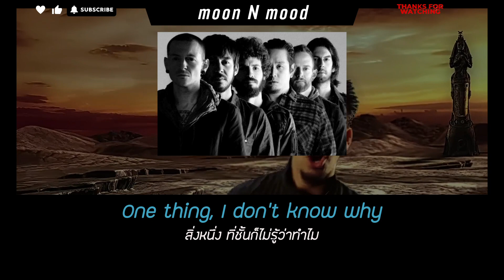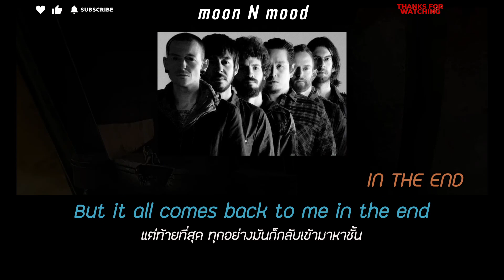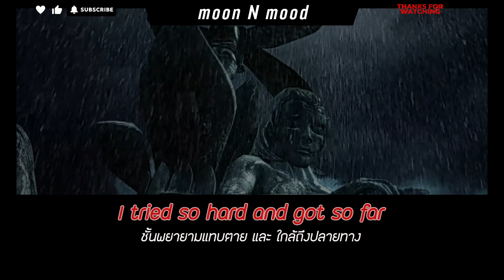[Subthai/แปลไทย] Linkin Park - In The End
❤ ต่างกันแค่ภาพขยับ
❤  วง ROCK วงแรกที่เราตามและรู้จัก
❤  คิดถึง เชสเตอร์ มาก ไม่มีใครจะเสียงแบบเค้าอีกแล้ว